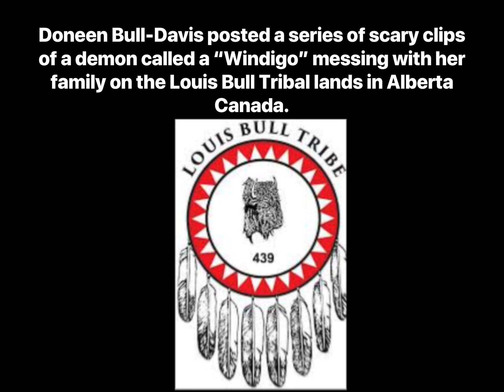Demon Messes With Family In Canada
Demon taunts a family in Alberta, Canada